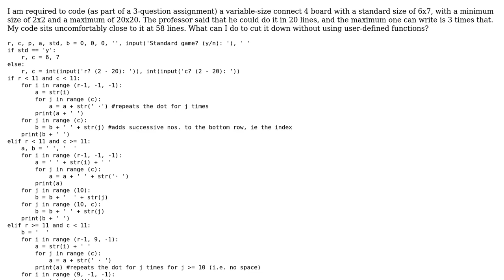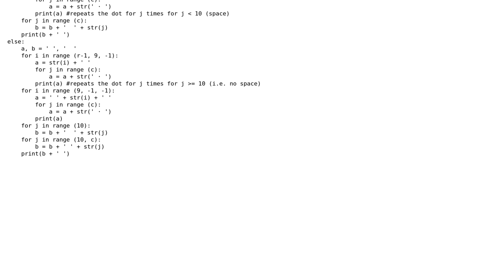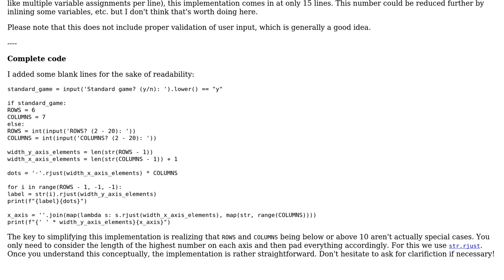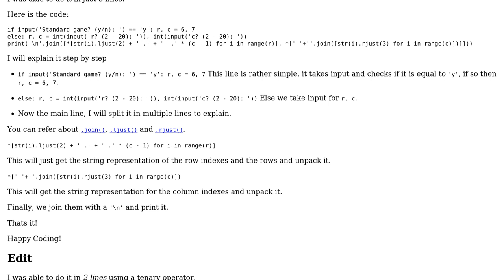Print a Connect 4 board (2 Solutions!!)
Print a Connect 4 board

With thanks & praise to God, and with thanks to the many people who have made this project possible! | Content (except music & images) licensed under CC BY-SA | Music | Images & others | With thanks to user SAM OnELA user riskypenguin user Random_Pythoneer59 user Matt and the Stack Exchange Network Trademarks are property of their respective owners. You are responsible for your own actions.